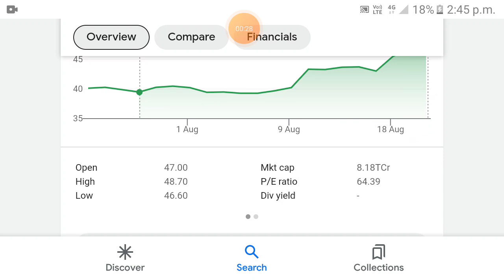TV18 Broadcast share | tv18 broadcast share latest news | tv18 broadcast share analysis